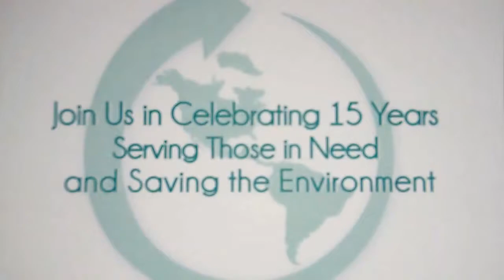You're Invited!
You're invited to join us in celebrating 15 years of HERO! Come to HERO to have refreshments, share stories, and hear about plans for the future.